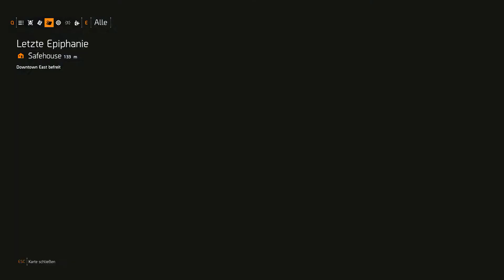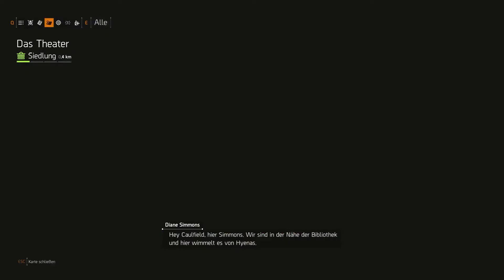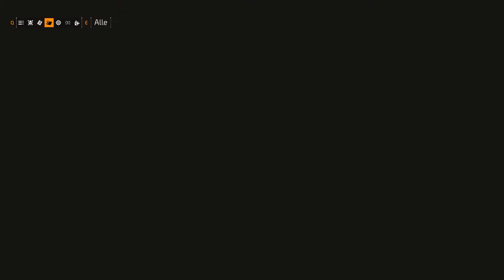Tom Clancy´s The Division 2 - #05 – Wir erledigen Butcher - Let´s Play/HD/Deutsch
Wollt Ihr 2 Folgen am Tage sehen? Denn schreibt es in die Kommentare.^^
Begleitet mich in The Division 2 durch die neuen Abenteuer.